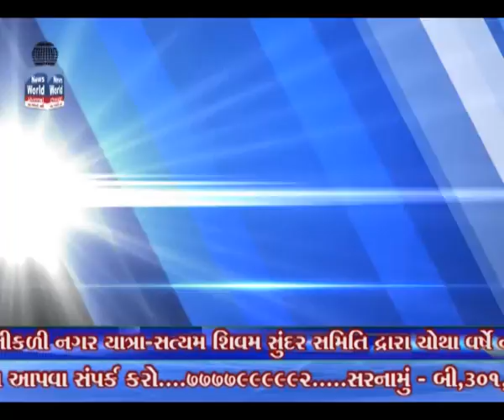bharuch shiv mandir